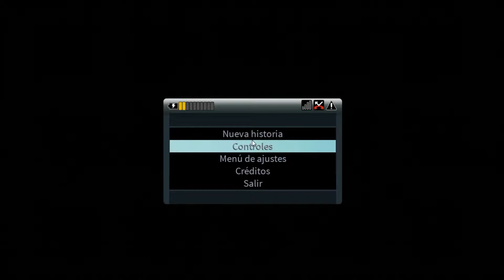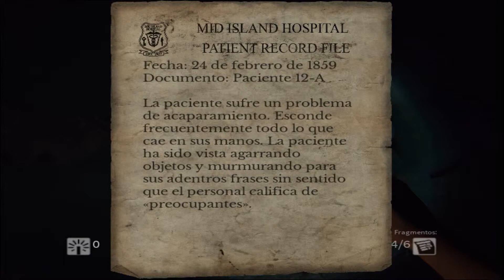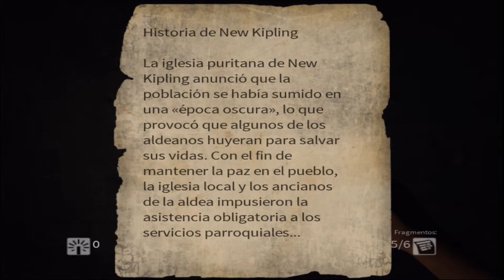Daylight Part 1 - Entrando en el miedo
Espero que el vídeo les guste y den like y compartir